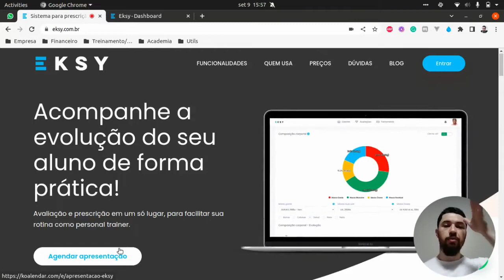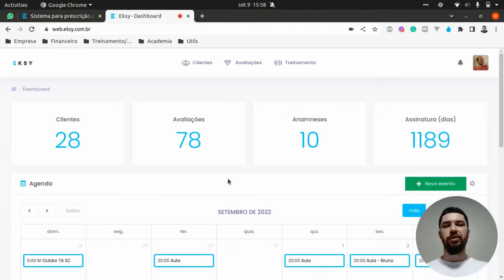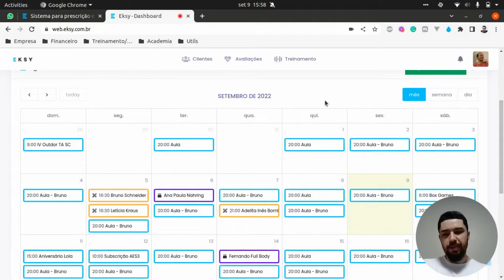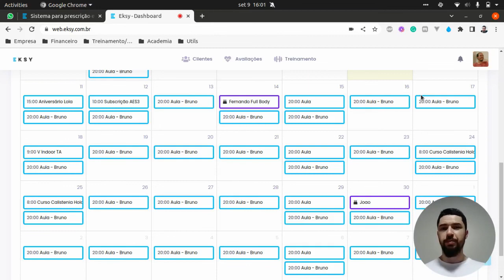Atualizações da Plataforma Eksy - Agosto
Se liga nas novidades da plataforma no mês de agosto!